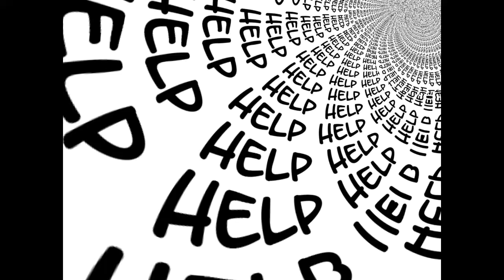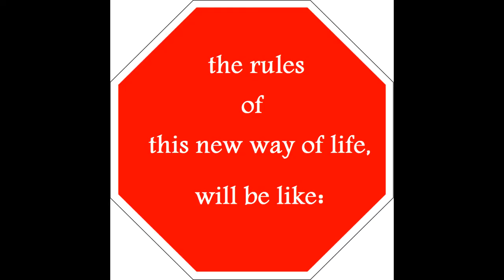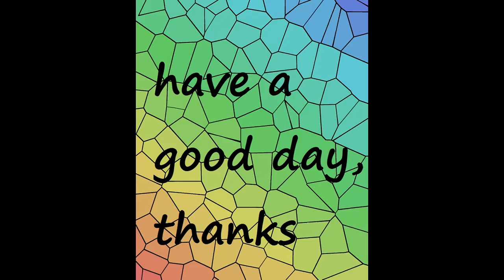Together For The New Way Of Life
the new way of life...took me 5 days to make this video..Copyright © all rights reserved. created video date : 23/08/2017.. i do not own the images on this video...be happy, learn and enjoy